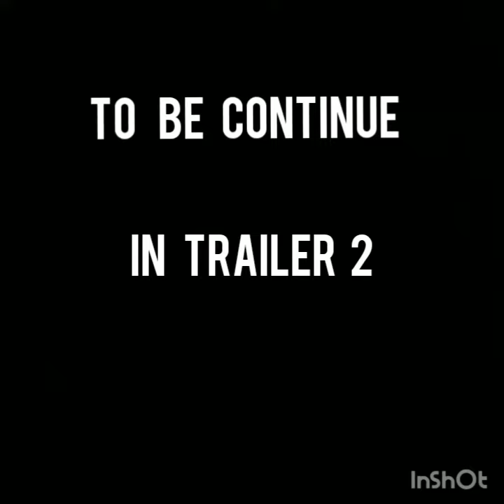Nerf War | Trailer 1 | Gamer Boy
Nerf War Trailer 2 is coming soon stay tune

cast
Ishan Kakodkar

Sharv Kakodkar

peace out

editor  ishan Kakodkar

# nerf War